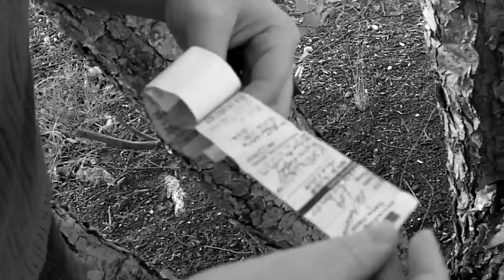CheapGeek- Geocaching!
Went Geocaching for the first time. Actually found one. I'm thinking this may be something worth doing as a hobby...I'm thinking using a hand held
My BUDGET Camera Gear-
Canon XC-10
Canon EOS 77D
Canon EOS M6
Canon PowerShot G9X
Canon Vixia HFR 70
Canon Portrait and Travel Two Lens Kit
50mm f/1.8 and 10-18mm Lenses